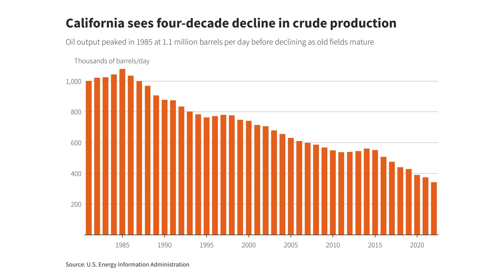ENB Standup #297 - EV Lane Fees, Turbine Explosions, and Financial Outlook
Episode #297 - EV Lane Fees, Turbine Explosions, and Financial Outlook

You’ll Have to Pay to Use the Highway. Blame EVs.

Wind turbine explodes after bursting into flames at quiet Welsh farm, showering broken parts to the ground

California and Big Oil are splitting after century-long affair

In this episode of the Energy News Beat Daily Standup, the hosts, discuss various energy-related headlines. The first topic revolves around the idea of implementing a fee for using highway lanes for electric vehicles due to the potential loss of fuel tax revenue. They explore alternative systems, including taxing electricity. The second headline involves a wind turbine exploding on a Welsh farm, raising concerns about the safety and decommissioning costs of wind farms. The third topic highlights the deindustrialization threat in Europe due to high electricity prices, emphasizing the potential consequences of similar policies in the United States. The segment also mentions the cancellation of a European wind project. In the finance segment, Ring Energy's earnings and guidance are discussed, with a focus on production, debt reduction, and upcoming drilling plans. The hosts touch on global events, such as China's property crisis and potential military actions, ending the segment with a humorous remark about Biden's rumored high IQ and ice cream preferences.

00:00 - Intro
01:21 - You’ll Have to Pay to Use the Highway. Blame EVs.
05:07 - Wind turbine explodes after bursting into flames at quiet Welsh farm, showering broken parts to the ground
07:25 - High electricity prices have Europe facing deindustrialization; don’t let it happen here
10:04 - European Energy Cancels Wind Project Offshore Denmark
11:58 - California and Big Oil are splitting after century-long affair
14:35 - Markets Update
18:52 - Outro